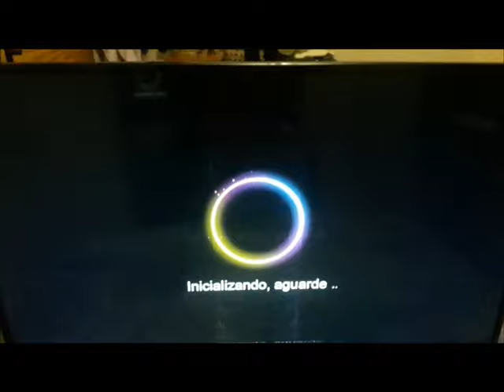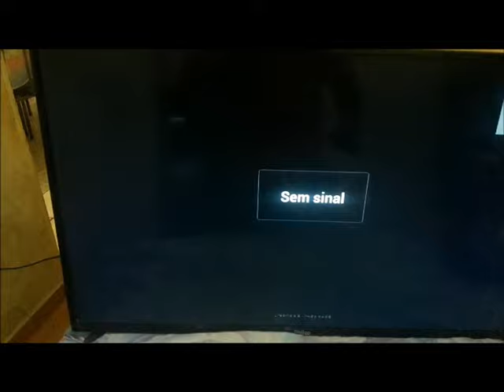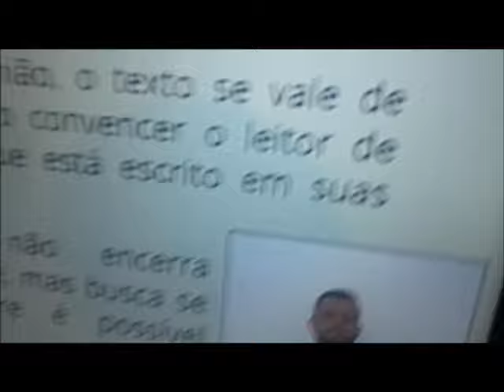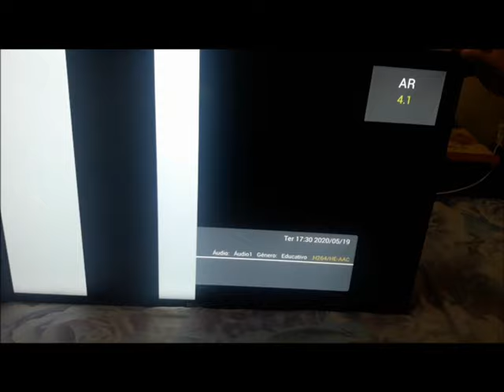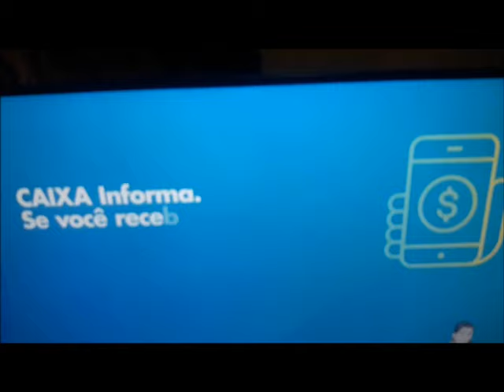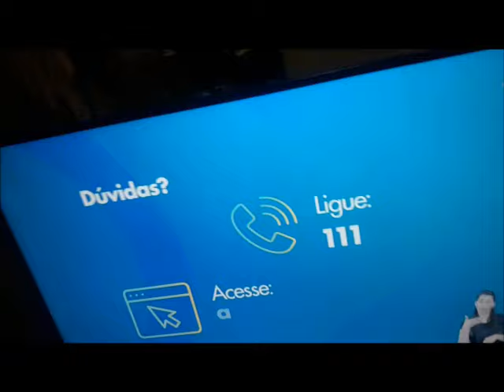TV PHILCO TELA TREMULA COM LINHAS{resolvido]2020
{ pessoal pra deixa bem claro quando eu falo em liminar de 5 a 6 trilha da fita flat ,vcs tampa essa trilha com a fita adesiva qual mostrei no video as 6 primeiras trilhas.}    COMO ARRUMAR A TELA DA SUA TV ;PHILCO..OU COMO ARRUMA SUA TV SAMSUNG